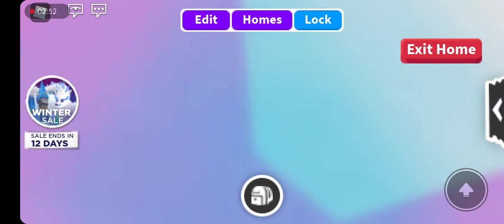my baby's 1st christmas in adopt me! Roblox adopt me roleplay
CHANNEL DESCRIPTION:
Hello friends,

In my channel, you will find gaming and entertaining videos...I love to play games especially Roblox...
On my channel you will find my Gaming Videos of ROBLOX || MINECRAFT ||BARBIE DREAM HOUSE ADVENTURES Game.

Roblox is a super additive game and I want all of you to play this game and that is why I always share my gameplay with you.

I also like to play Minecraft Barbie dream house adventures and Sonic Dash, you will have so much fun when you watch my gameplay... In Minecraft I build different type of house... cinema... palm tree house.. I share some tutorials and tours of my Minecraft houses in my videos,,,Hope you will definitely love it.

And when you will watch my Roblox gaming videos you will get more tips and tricks...

💥 Your views and reviews matters.

ABOUT ROBLOX:
Roblox is an online game platform and game creation system that allows users to program games and play games created by other users. Founded by David Baszucki and Erik Cassel in 2004 and released in 2006, the platform hosts user-created games of multiple genres coded in the programming language Lua. For most of Roblox's history, it was relatively small, both as a platform and a company, due to both co-founder Baszucki's lack of interest in press coverage and it being "lost among the crowd" in a large number of platforms released around the same time. Roblox began to grow rapidly in the second half of the 2010s, and this growth has been accentuated by the COVID-19 pandemic.[7][8]

You can watch the video from the set of 720p60 or 1080p60 Full HD

Production credits:

Edited by:       Esal and Sisters
Filmed by:      Esal and Sisters
Produced by: Esal and Sisters
Video Title:    my baby's 1st christmas in adopt me! Roblox adopt me roleplay

my baby's 1st christmas in adopt me
roblox roleplay
roblox roleplay bloxburg
adopt me roblox update
leah ashe
funny moments roblox
playing roblox for the first time
My baby's 1st christmas in addopt me
adopt me christmas update 2020
adopt me christmas house
adopt me christmas house ideas
adopt me christmas update
christmas roleplay bloxburg
christmas roleplay house bloxburg
christmas roleplay bloxburg speed build
christmas roleplay mansion
adopt me roleplay